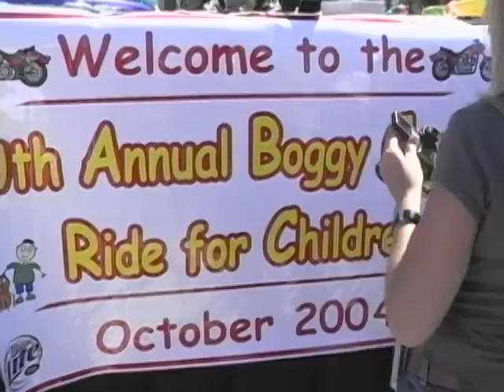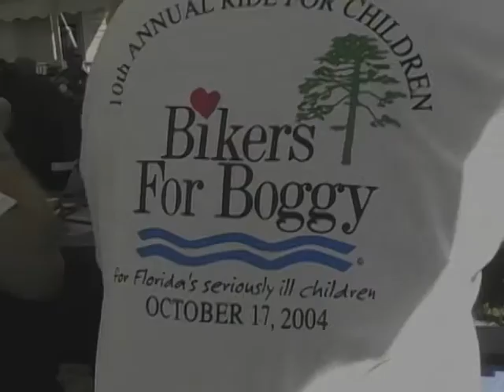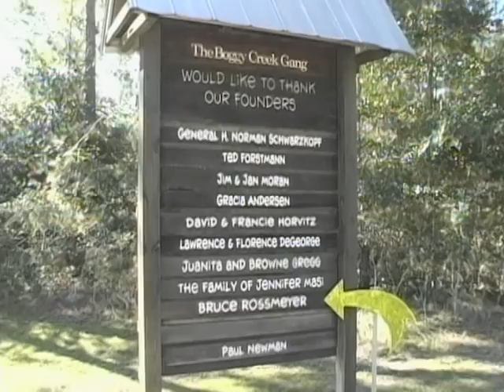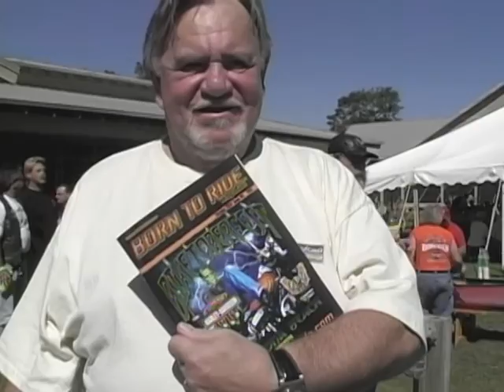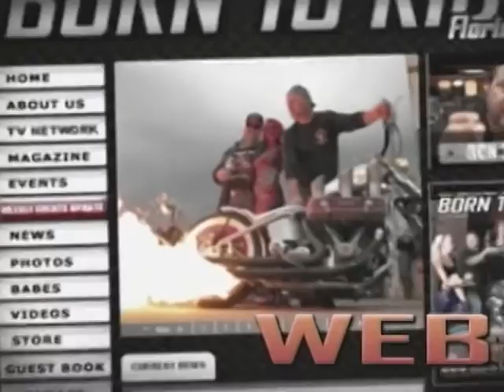Boggy Creek Ride - Born To Ride Archive Episode 811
In this archived episode of Born To Ride, we go to The Boggy Creek Ride, a Fantastic Event for helping children in need!